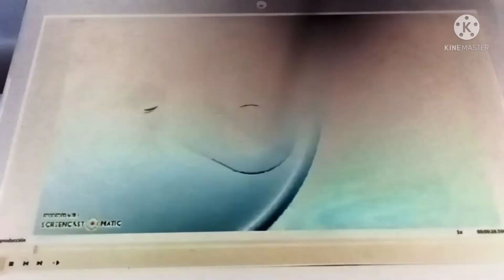(Requested) Canimals Song ROCKSTAR in G Major